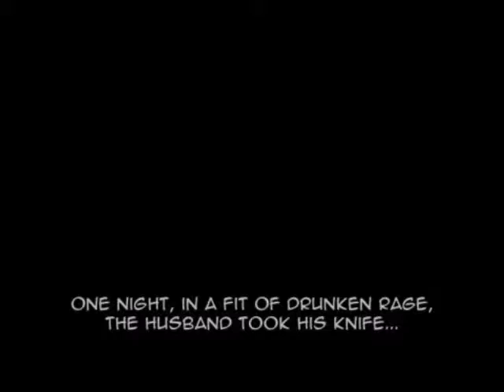Emyxhaj - Yieldance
Palingenesy